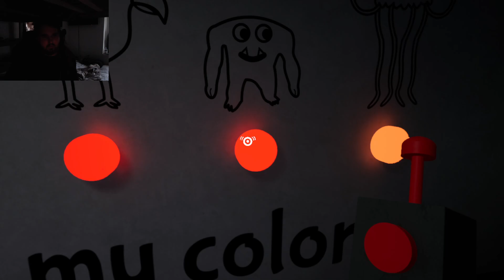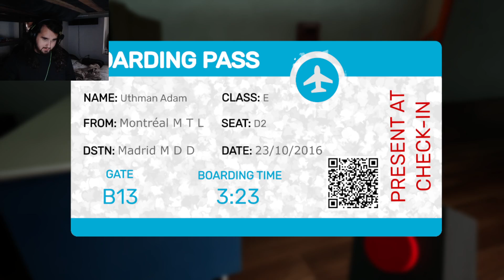going broke #11: Garten of banban